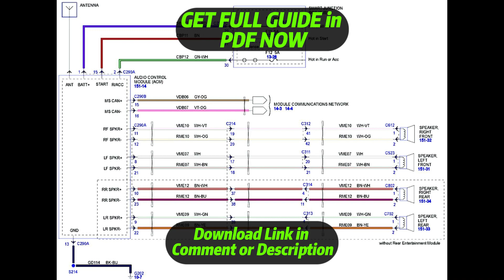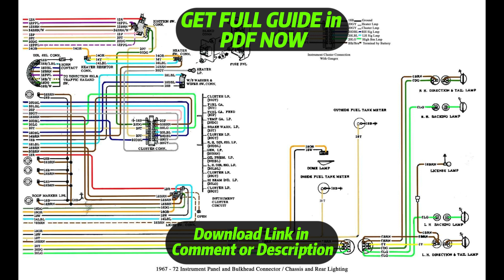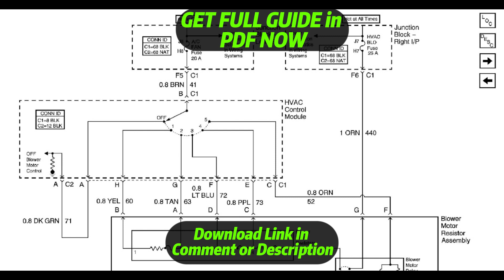[DIAGRAM] 1996 Impala Radio Wiring Diagram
1996 Impala Radio Wiring Diagram
1996 Impala Radio Wiring Harness
1996 Impala Radio Service Manual
1996 Impala Radio User Manual
1996 Impala Radio Manual Books
1996 Impala Radio Schematic Diagram